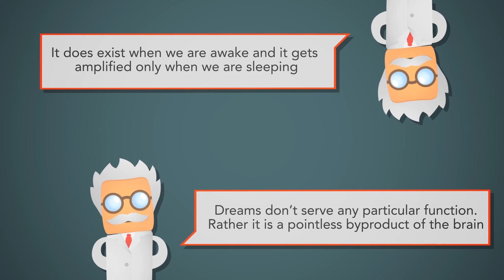WHY Do We Dream?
Have you ever wondered why do humans or animals dream? What is the state of mind and body when you dream? Watch the video to find out the answers WHY?